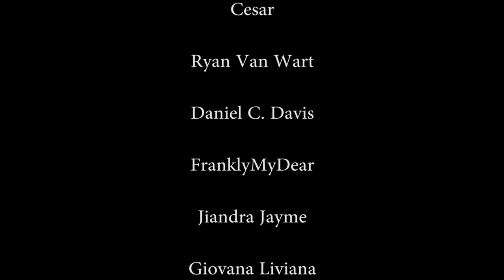Our Own Worst Enemy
It's funny how pain can snowball in the mind while you're not even looking. Let's examine self loathing. Because doesn't that just sound like fun?

Send me stuff:
Manchester NH
03105

Thanks to Patrons:

Mr. TickleTrunk

Melissa Rapp

Patrick Adair

MiLady Clarik

Cesar

Ryan Van Wart

FranklyMyDear

Jiandra Jayme

Giovana Liviana

Peachykeen

Benjamin King

Omne Solem

Jacob Karisbakk

Nicolas Valverde

Kyle A. Smith

Isaac

Bomberfox

Big Mike

Dylan R.N.C.

Sunburnt2Turnt

Stefan Sims

El PresidenteDM

UuuummmMe

Luke Plunkett

Iname

Alex Johnson

Bawdy Benjamin

Jean Masbou

John

Zachary Guenther

The Purple Pilgrim

Courtney Valdez

Phillip Stehlik

Henrik Thorsen

Carrie Polaszek

Myles McLucas

Brian Mosse

Sgt. Buck

Chris Evans

Andrew Dame

Blake Butler

Kronometri

Mario Yepez-Olvera

Glenn Caine

Mizati

Go Phuckurself

Chris McDonough

Tobias Funffinger

TwitchieTwat

Spacerecycler

Brodehouse

and of course to all those who elected